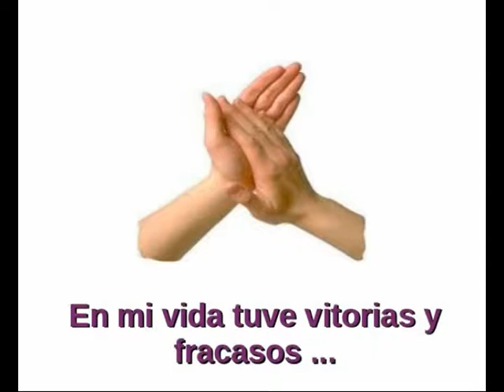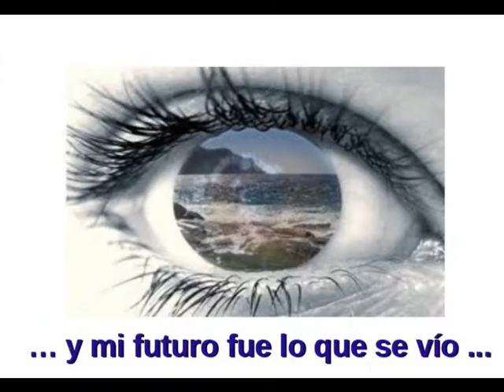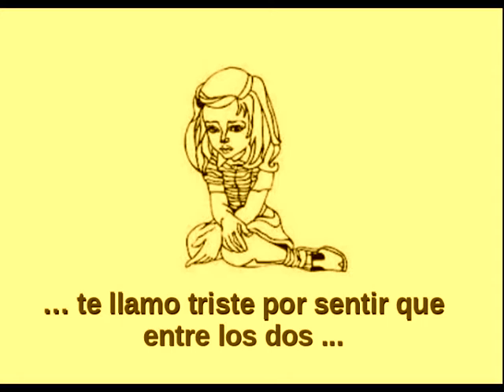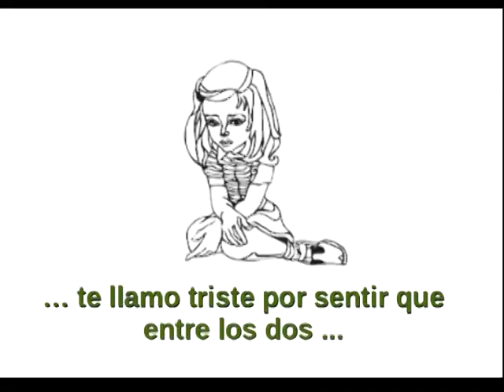ADEUS TRISTEZA by jorge peres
Tema original de Fernando Tordo
Interpretación - jorge peres
Grabado en ESTUDIOS LAUJOR
Videoclip - jorge peres
Produccion - JPPRODUCCIONES